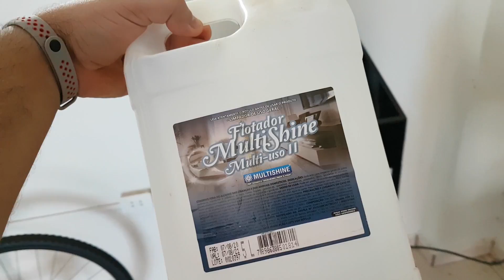Lavador de peças - Lynus 12L